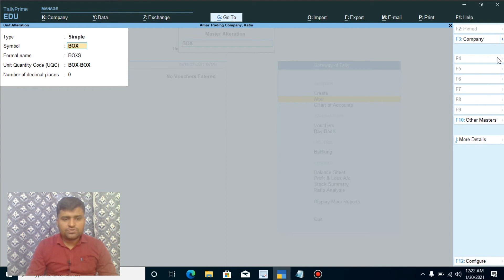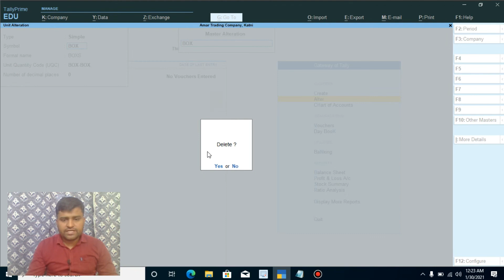How To Create Stock Unit In Tally Prime